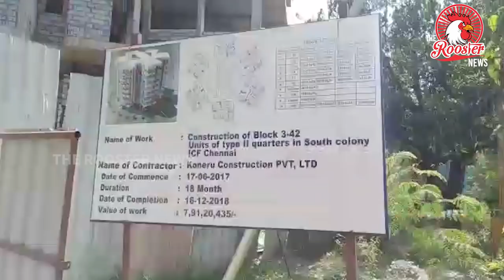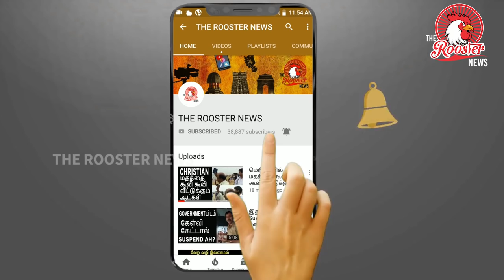Chennai-ல் சினிமா பாணியில் கடத்தல் செய்து சிக்கிய கும்பல் | Kidnapped in cinematic style In Chennai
கணவன் மனைவி போல நடித்து பணம் பறிக்க வட இந்தியரை காரில் கடத்திய பெண் உள்பட  7 பேரை 5 மணி நேரத்தில் கைது.

சென்னை ஐ.சி.எப் தெற்கு காலனி 7 வது குறுக்கு தெருவில் உள்ள தனியார் கட்டுமான நிறுவனத்தில் தலைமை மேஸ்திரியாக வேலை பார்த்து வருபவர் அபிஜித் தாஸ்/45 மேற்கு வங்காளத்தை சேர்ந்த இவர் கடந்த 6 மாத காலமாக இந்த கட்டுமான நிருவணத்தில் பணிப்புரிந்து வருகிறார்.

இவருடைய மற்றோரு கட்டுமான பணி நொளம்பூரில் நடந்து வருகிறது. வாரத்தில் இரண்டு நாட்கள் மட்டும் ஐ.சி.எபில் தங்குவது வழக்கம் , அப்பொழுது அங்கே சமையல் வேலை செய்து வரும் ஒரிசாவை சேர்ந்த ஜோஷ்னா /33 பழக்கம் ஏற்ப்பட்டு இருவரும் அடிக்கடி  உல்லாசத்தில் ஈடுப்படுவதாக கூறப்படுகிறது.

இந்நிலையில் நேற்று நள்ளிரவு சுமார் ஐந்து பேர் கொண்ட கும்பல் சைலோ காரில் வந்து இருவரும் உல்லாசமாக இருந்த போது கதவை உடைத்து அபிஜித் தாஸை கடத்தியதாக சக ஊழியர்கள் கொடுத்த புகாரின் அடிப்படையில் ஜோஸ்னாவை ஐ.சி.எப் போலிசார் விசாரணை மேற்கொண்டனர்.

அப்பொழுது ஜோஸ்னா முன்னுக்கு பின் முரனான பதில்களை அளித்ததால் சந்தேகம் அடைந்த போலிசார் தொலைப்பேசி எண்ணை ஆய்வு மேற்கொண்டு விசாரணை நடத்தினர்.

விசாரணையில் அபிஜித் தாஸிடம் பணப்புழக்கம் அதிகாம உள்ளதை அறிந்து கொண்ட ஜோஸ்னாவும்,  திருலோகசந்த் என்பவரும் இணைந்து திட்டமிட்டு கணவன், மனைவி போல நடித்து அபிஜித் தாஸிடம் , ஜோஸ்னா உல்லாசத்தில் இருக்கும் சமயத்தில் வந்து அவரிடம் பணம் பறிக்க திட்டமிட்டு இருந்தது தெரியவந்தது.

ஜோஸ்னாவின் தொலைபேசியில் இருந்து திருலோக சந்த் தொலைபேசிக்கு தொடர்பு கொண்டு அவர்கள் இருக்கும் இடத்தை கண்டறிந்து போலிசார் அவர்களை கைது செய்து அவர்களிடம் இருந்து அபிஜித் தாஸை மீட்டனர்.

இது தொடர்பாக திருலோக சந்த்/40, ராகேஷ்குமார்/38, ஜமாலுதீன்/38, மாட்டுகுமார் நாயக்/28, ஜோஸ்னா/ 33, ராகேஷ்/38  சரவணன்/ 32 ஆகியோரை கைது செய்து சிறையில் அடைத்தனர்